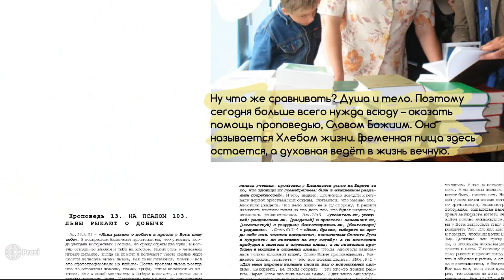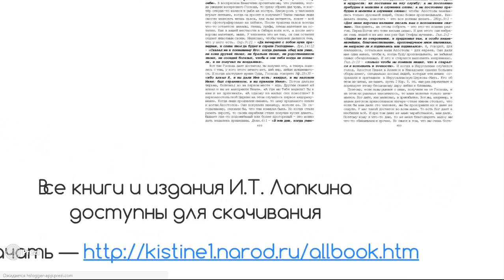Проповедь 13. На 103 Пс.. «Львы рыкают о добыче» 7 том «…открытым оком» Стр. 489 . Иг.Ла.